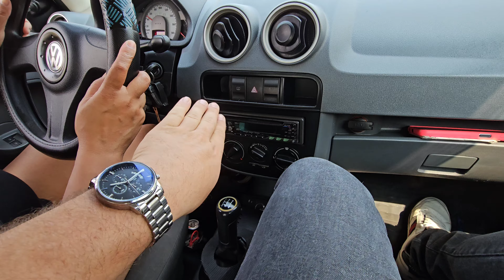TÉCNICA + PASSO A PASSO PARA MUDAR DE FAIXA 🏎